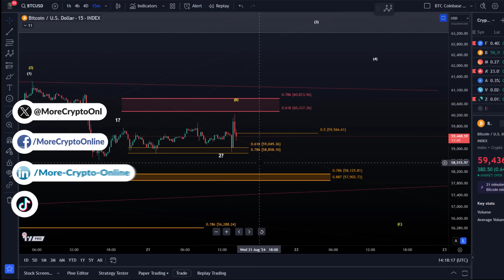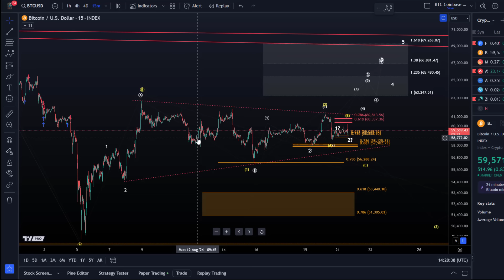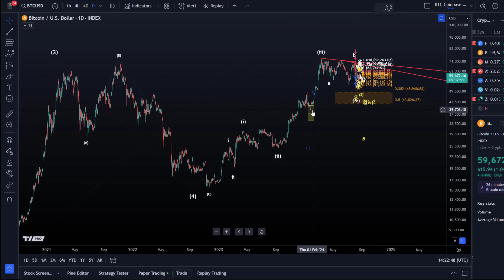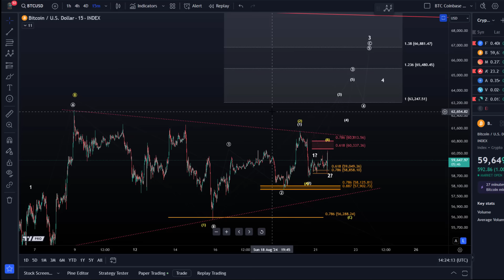Bitcoin (BTC): Still No Decision! Bullish and Bearish Elliott Wave Analysis